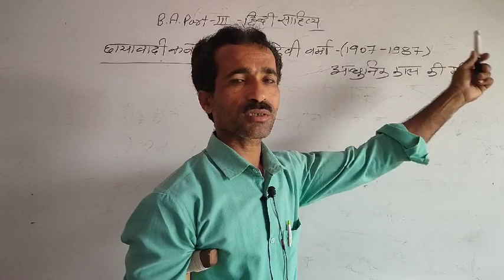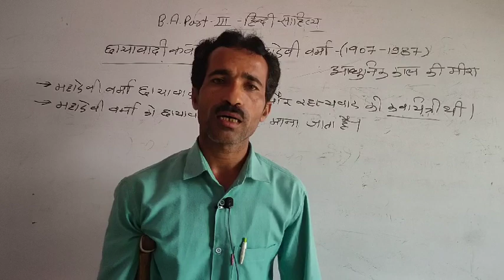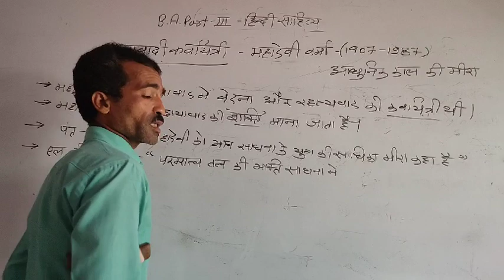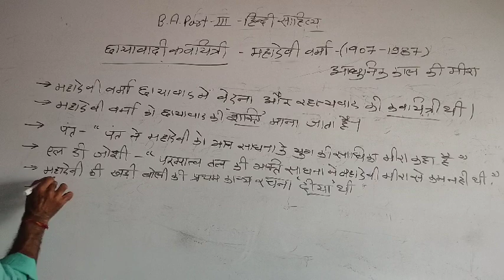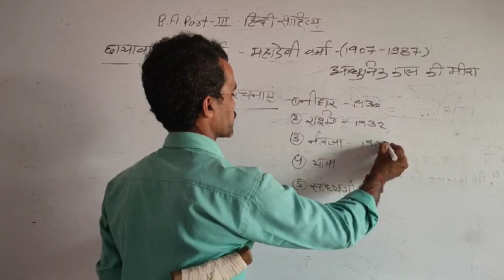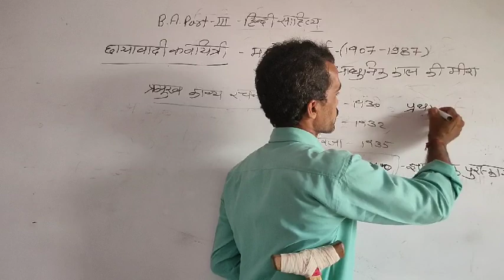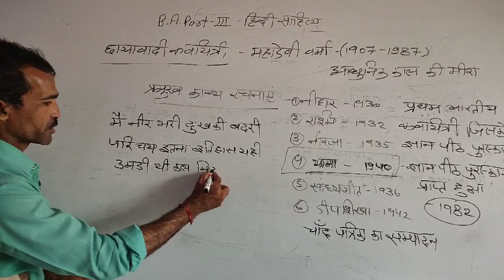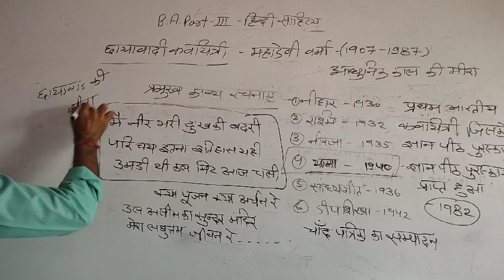Ba Part-III•हिंदी साहित्य (छायावादी कवियित्री-महादेवी वर्मा)